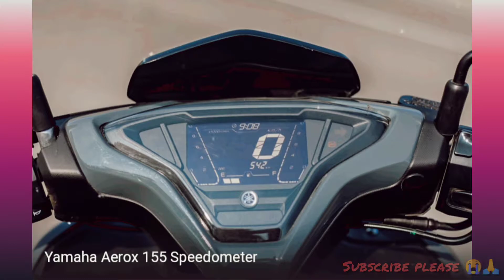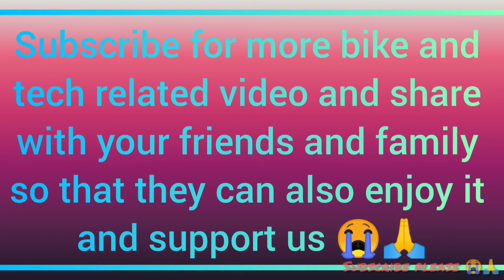Yamaha Aerox 155 || Is it a bike or Scotty 🤔?? || full bike review in Tamil